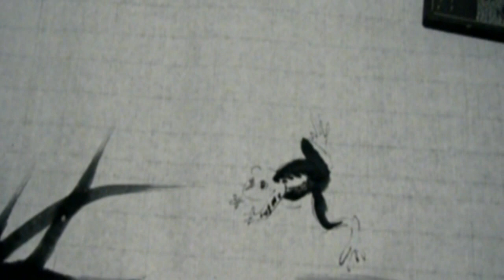Ogawa Ryu Sumi-e Student Series Frog